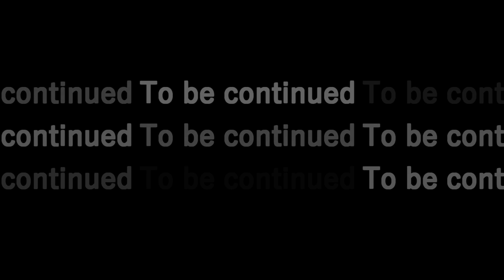バイオハザードRE2【レオン編＃33】もう学生の深夜テンション！？ナイフで勝利を確信する男達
この動画はカプコン著作物の利用許諾を受けて配信しています。

ゾンビってドア開けていたり、天井から降ってきたり、ジャンプしてきたり
ゾンビよって脅かし方が違うから、毎回びっくりしちゃいますよねｗ
僕らは部屋暗くしてプレイしてるのでいつもにまして怖い（笑）
雰囲気出したい人にはおすすめですね(^^)

★＝生声実況

UUUMのHP
resident evil 2 バイオハザード2 resident evil 2 remake バイオ2